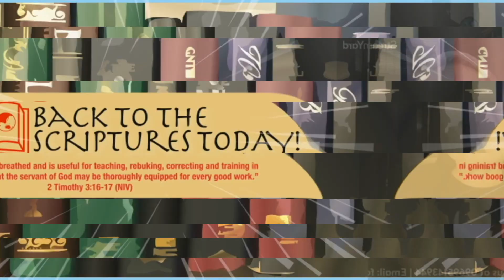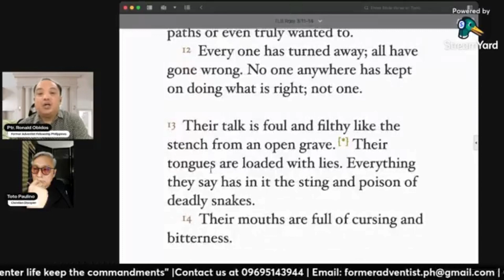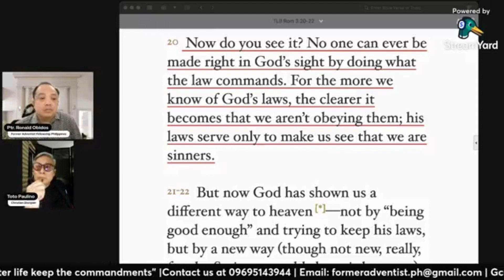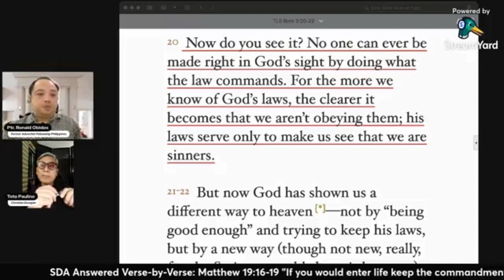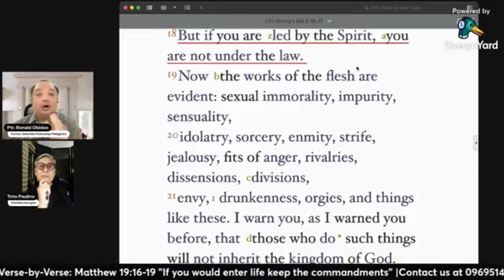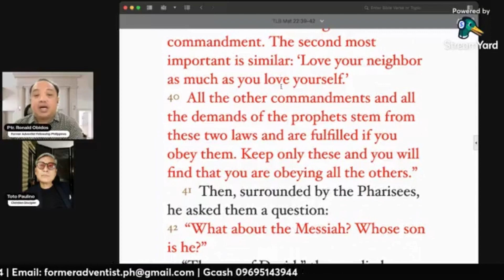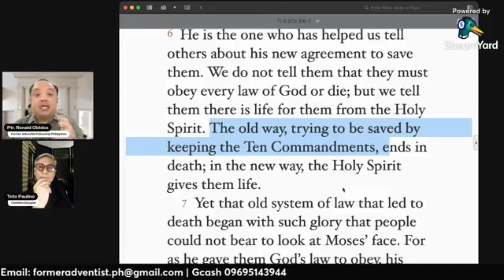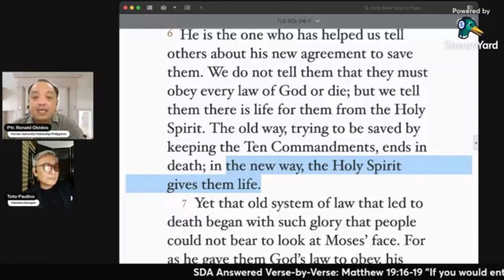Responding to a query about the Law from a former Seventh-day Adventist who has become an atheist.